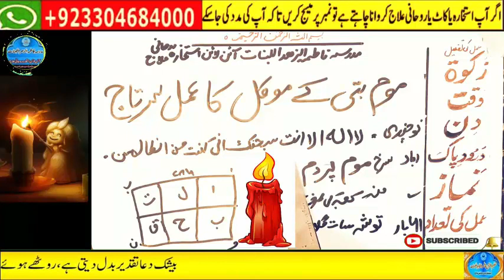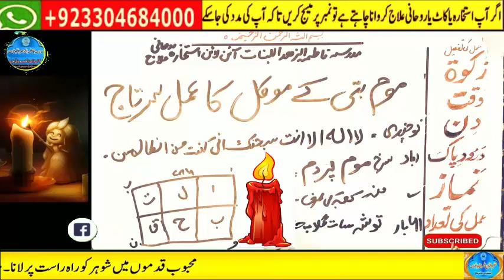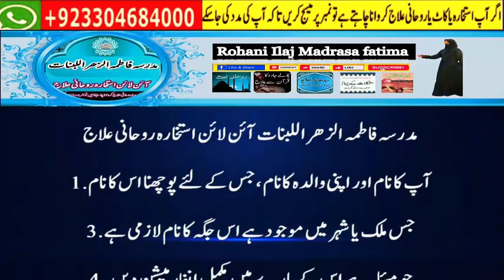wazifa for hajat | powerful wazifa | wazifa for any hajat | har hajat pori hone ka wazifa #